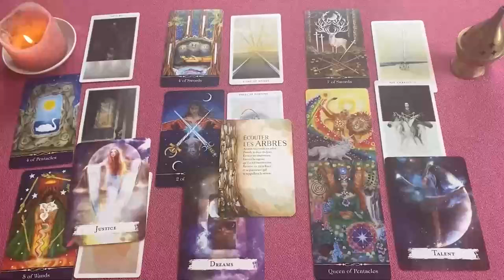CAPRICORNIO COLORIN COLORADO 👋🏻 FUE PURO TELEFONO CHAT Y TECLADO 📱😤 HOROSCOPO AMOR AGOSTO 2024 ❤️